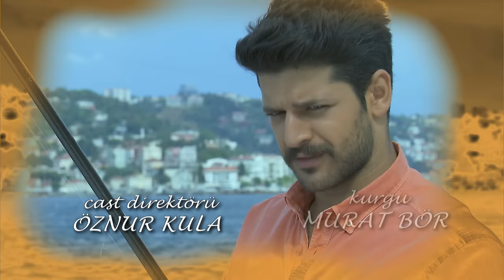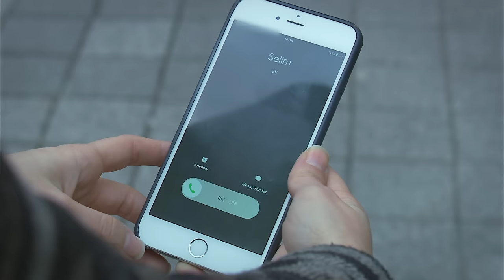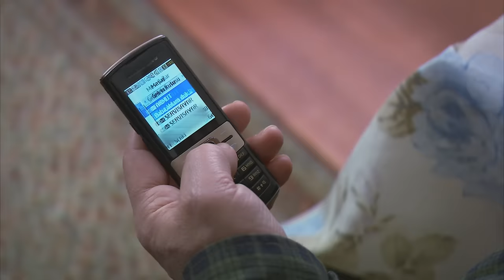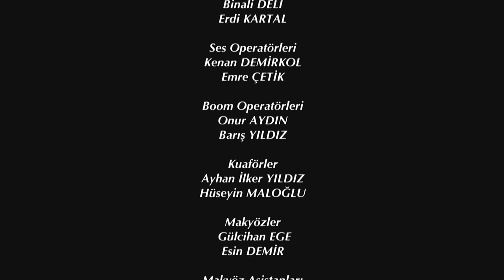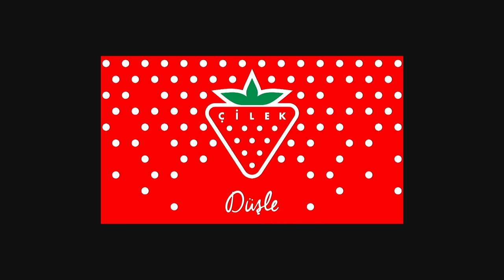Elif Episode 316 | English Subtitle